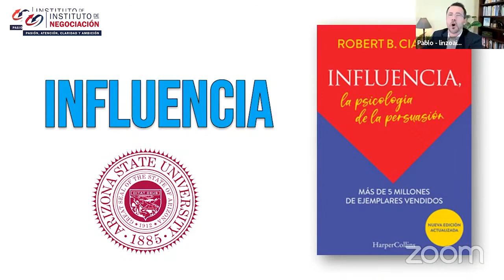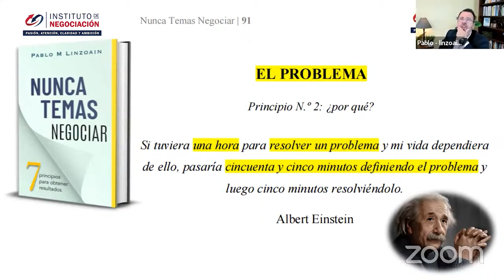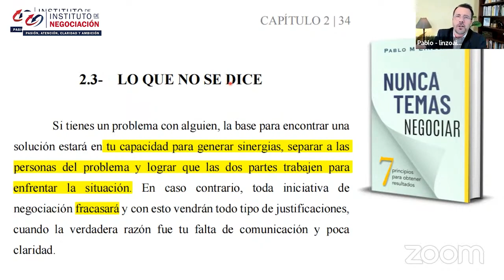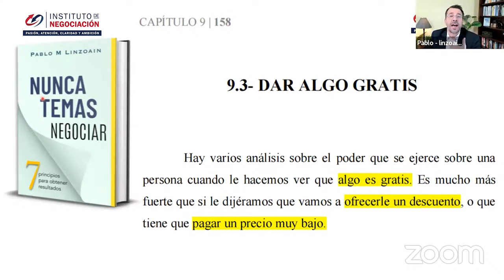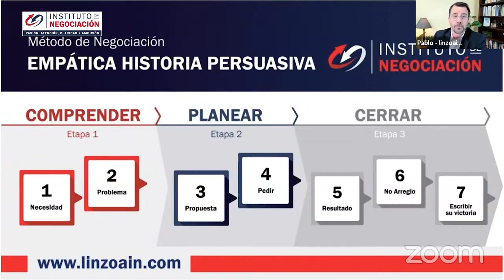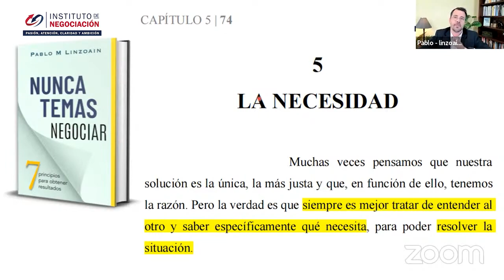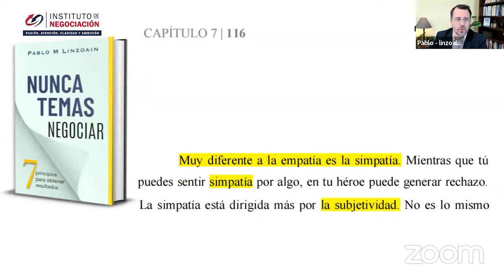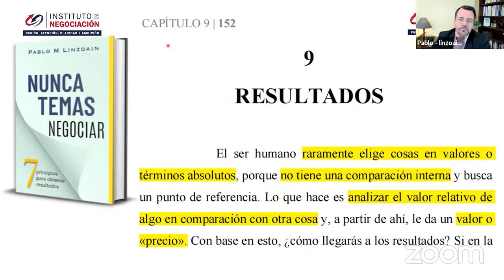Poderosos TRUCOS Que SIEMPRE Funcionan - Libro INFLUENCIA De ROBERT CIALDINI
👉🏻 El destacado experto internacional en negociación, Pablo M. Linzoain, muestra Poderosos TRUCOS Que SIEMPRE Funcionan - Libro INFLUENCIA De ROBERT CIALDINI